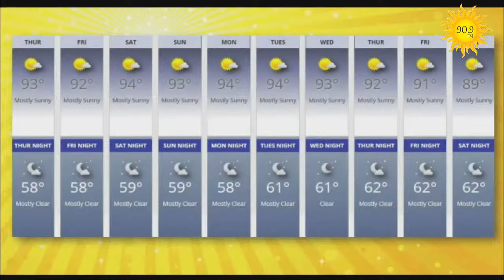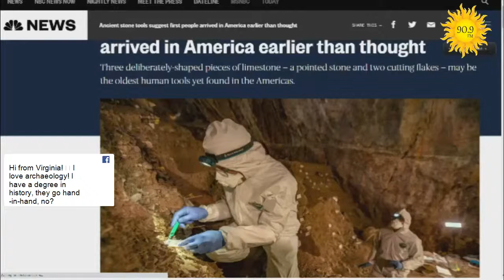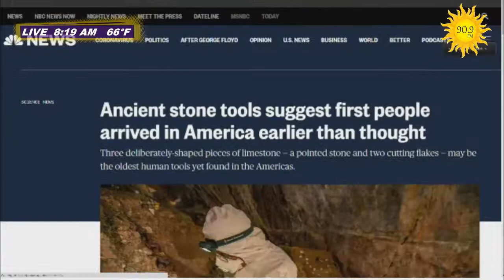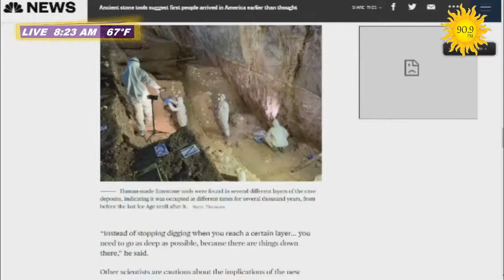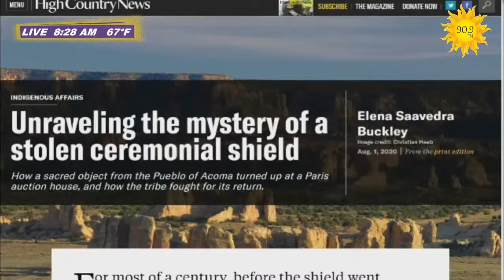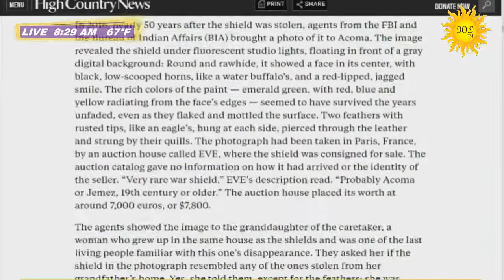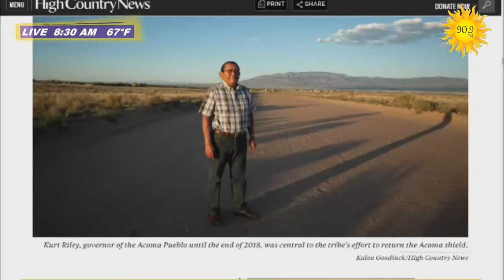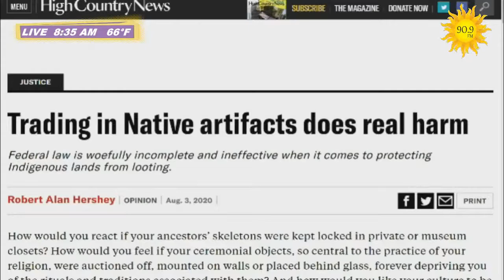Ruins Archaeology: Paul Reed, Archaeology Southwest/Salmon Ruins